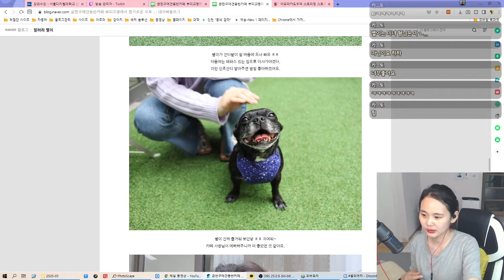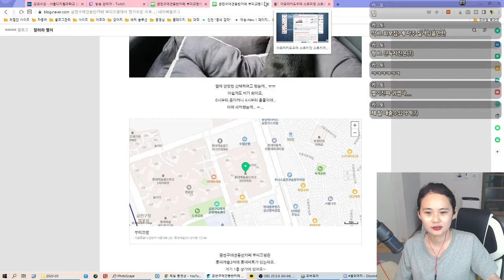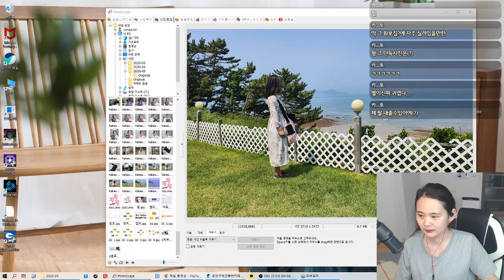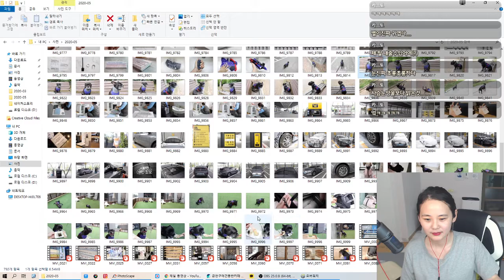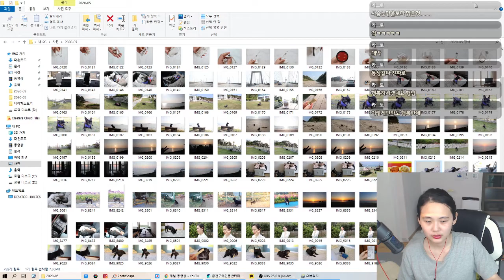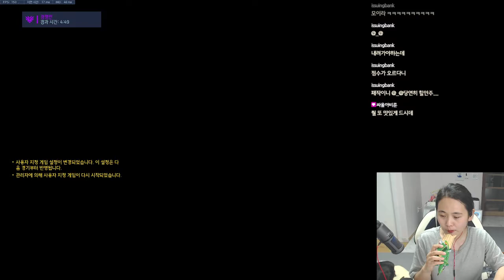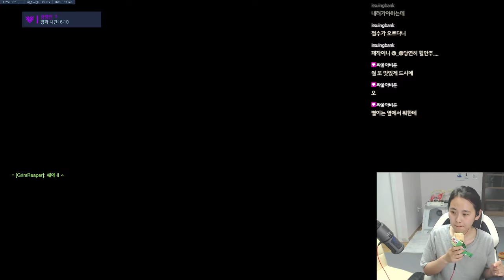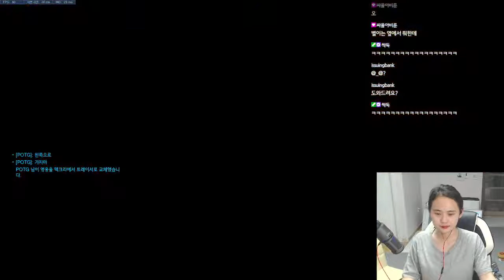2020. 05. 30 생방송 다시보기